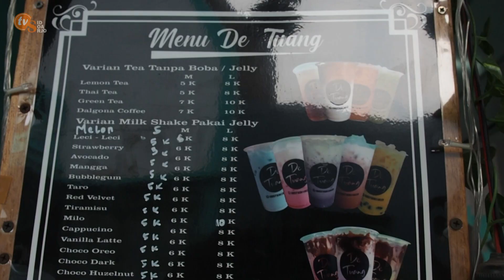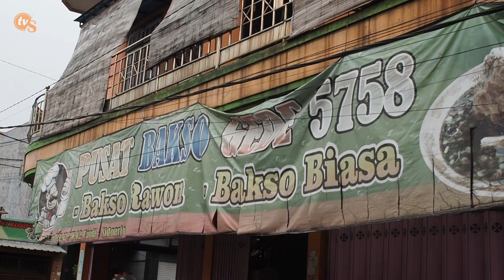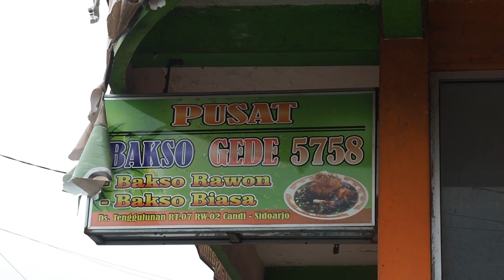ADA YANG BARU NIH !! BAKSO RAWON DI SIDOARJO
Daging bulat yang empuk, tahu, siomay dan bakwan goreng renyah disiram dengan kuah rawon yang gurih menambah varian dalam menikmati kuliner bakso. Harganya yang bersahabat membuat Bakso Gede 5758 semakin dikenal masyarakat. Cobain lur, wenak tenan!

TVSIDOARJO
Memang Untuk yang Berpikir Lain

Moto:
CERDAS - KRITIS - OBYEKTIF - MENGHIBUR

Tayang di YOUTUBE | IG | WEBSITE

Contact person WA only: 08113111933 ( Sekar)

Adalah sebuah media baru yang berisi informasi cerdas, kritis, obyektif menghibur dan enak ditonton dengan tujuan memberikan edukasi yang berbobot dan hiburan untuk keluarga.

RUBRIKASI

1. Investigasi
2. News
3. Life Style
4. Wisata/Kuliner
5. Features
6. The Hero
7. Mister Gila Urusan
8. Urban Legend
9. Zodiac
10. Podcast
11. Advertorial/Iklan

Susunan Redaksi:

Pimpinan perusahaan: Kelvin
Pimpinan redaksi: Rica Silviana
Redaktur pelaksana: Syaiful A.I
Reporter: Bunga, Nur, Gilang
Editor&videographer: Alam, Alwan,Gilang

Selalu ikuti TVSidoarjo agar mendapatkan informasi jurnalistik yang menjadi petunjuk menentukan pilihan.

Produksi
TVSidoarjo Team